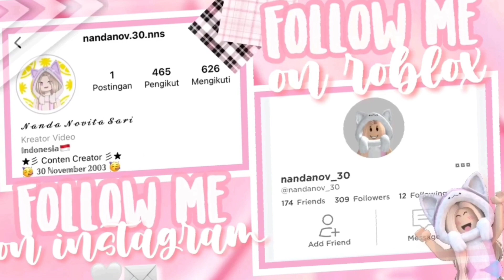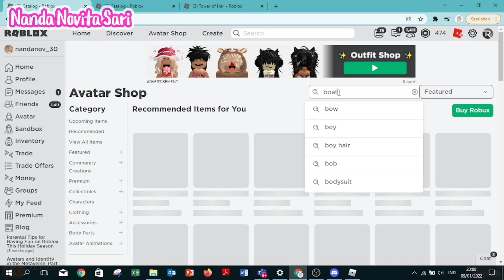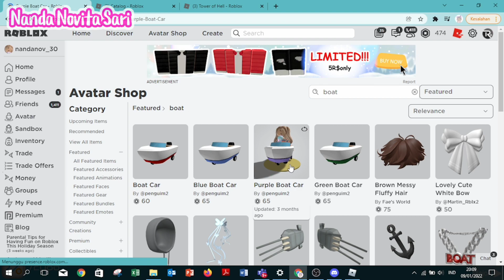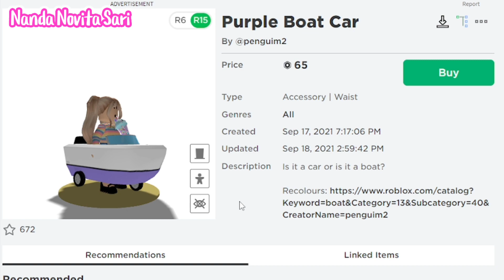Hah Ada Kapal di Tower of Hell?! 😱 | Roblox Indonesia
•🛍️ 𝐌𝐚𝐮 𝐓𝐨𝐩 𝐔𝐩 𝐑𝐨𝐛𝐮𝐱, 𝐃𝐢𝐚𝐦𝐨𝐧𝐝 𝐌𝐨𝐛𝐢𝐥𝐞 𝐥𝐞𝐠𝐞𝐧𝐝, 𝐀𝐥𝐨𝐤, 𝐌𝐢𝐧𝐞𝐜𝐫𝐚𝐟𝐭, 𝐝𝐚𝐧 𝐋𝐚𝐢𝐧 𝐋𝐚𝐢𝐧 𝐝𝐞𝐧𝐠𝐚𝐧 𝐌𝐔𝐑𝐀𝐇, 𝐂𝐄𝐏𝐀𝐓, 𝐝𝐚𝐧 𝐓𝐄𝐑𝐏𝐄𝐑𝐂𝐀𝐘𝐀? 𝐋𝐚𝐧𝐠𝐬𝐮𝐧𝐠 𝐚𝐣𝐚 𝐝𝐢𝐬𝐢𝐧𝐢

•👕👖𝐌𝐞𝐫𝐜𝐡𝐚𝐧𝐝𝐢𝐬𝐞 𝐍𝐔𝐂𝐋𝐨𝐯𝐞𝐫𝐬!!

Penasaran Sama Videonya? Skuy tonton sampai habis!! Hope u Like enjoy this Video ^U^

Main Games : Tower of Hell
By YXCeptional Studios

Yuk Support aku lewat Berbagai media di bawah ini ya^^

🖼️ Thumbnail editor: PicsArt & Photo editor

🎨 GFX by: axyiiko

📲 Intro by: @aulxya